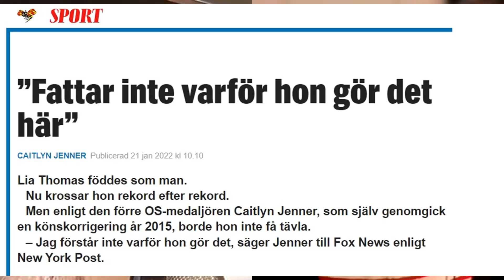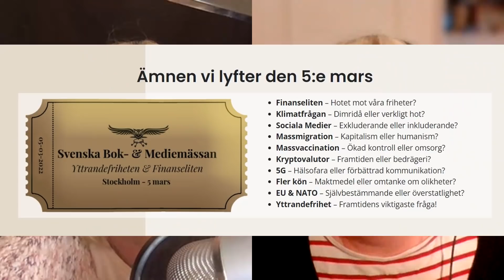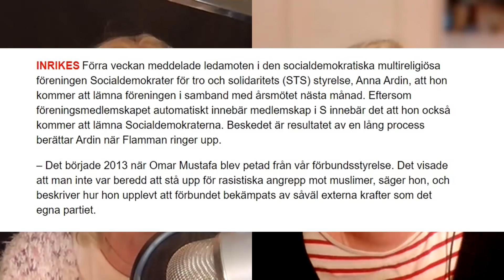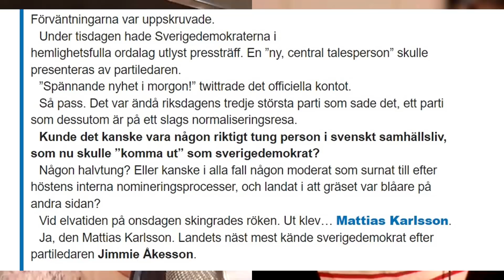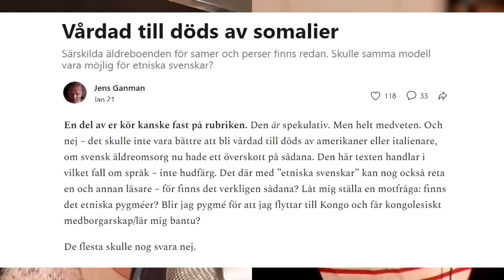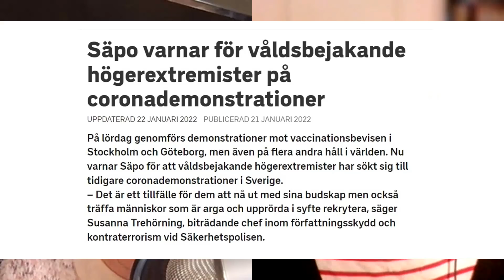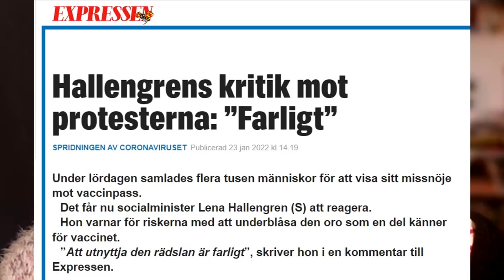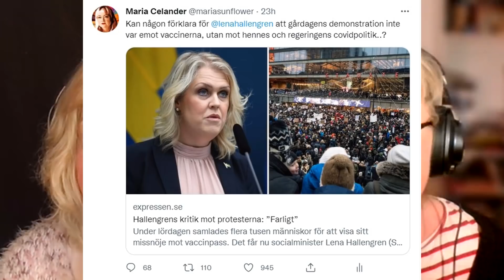Ingrid & Maria: Sverige vaknar, transtrams, ny mässa - Nyhetshelgen #145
Minst 10 000 människor från hela landet samlades i lördags på Norrmalmstorg i Stockholm under slagordet: Nej till vaccinpass, ja till frihet! Denna massiva och fredliga demonstration har skrämt upp såväl politiker som medier som aldrig i sin vildaste fantasi hade kunnat ana att så många svenskar vägrar finna sig i covidtyranniet. Ingrid&Maria pratar i dag också om yttrandefrihetsmässan 5 mars, funderar över varför Anna Ardin och Mattias Irving lämnar S och undrar vad SD egentligen vill föra för politik.

Ingrid Carlqvist och Maria Celander är oberoende, politiskt inkorrekta journalister.
BG: 831-4742
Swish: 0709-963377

Svensk politik
“Tunga” avhopp från S - Anna Ardin och Mattias Irving
Vad vill SD?
Jens Ganman om den skamliga hanteringen av våra äldre
Inte en enda gripen, inga incidenter öht. Poliserna väldigt avslappnade - inga skyddsmasker här inte.
Samnytts livestream
Men det slog helt fel -  folk driver hejvilt med grejen på Twitter!